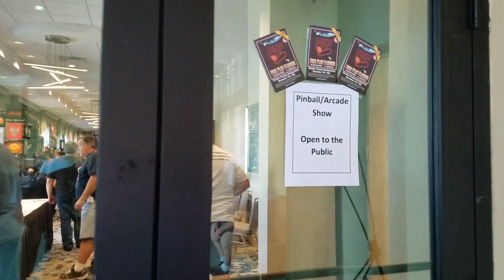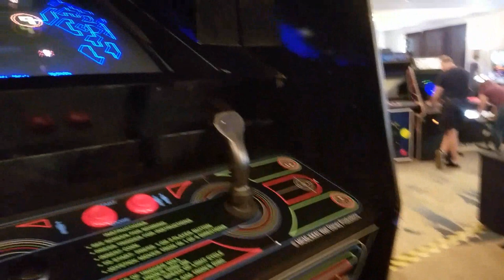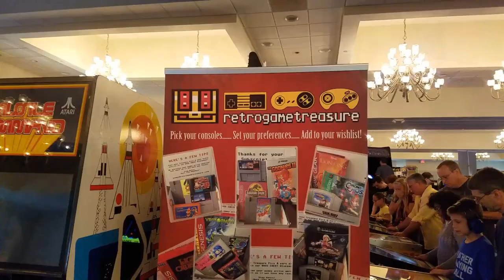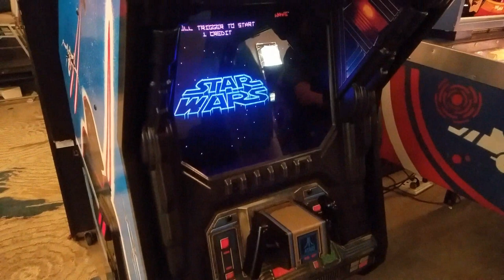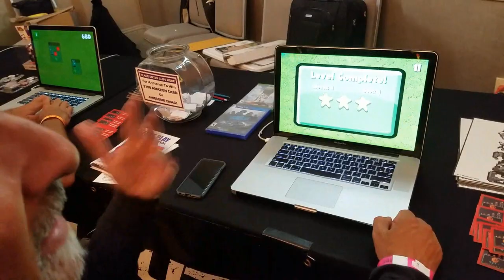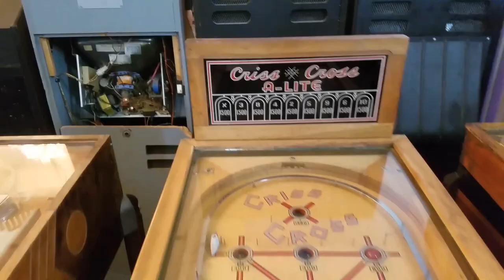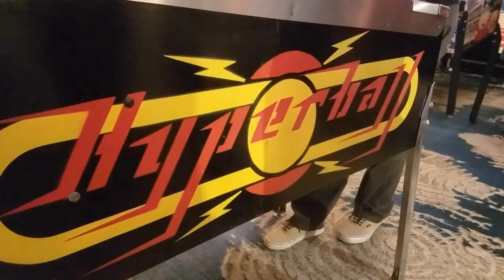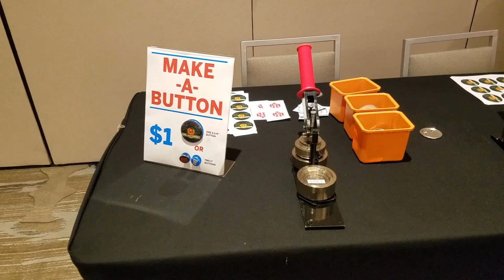Free Play Florida 2017 [Arcade Expo]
This is a overview video of the 'Free Play Florida' 2017 in Orlando, Florida.  It is a video game and pinball expo held yearly.  This shows off the event, games, interviews, tournaments and panels.

I don't get paid to do this so return the favor.  This is a channel for everyone, therefore cussing or being disrespectful will get you banned.  for more information on this title.